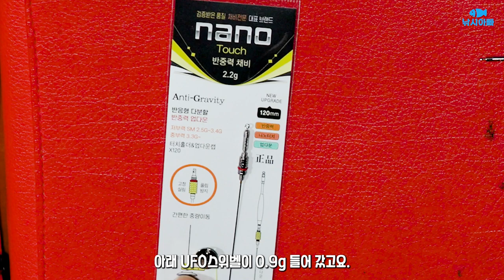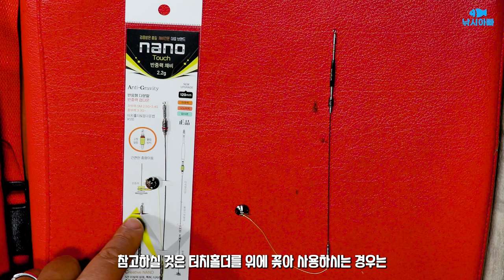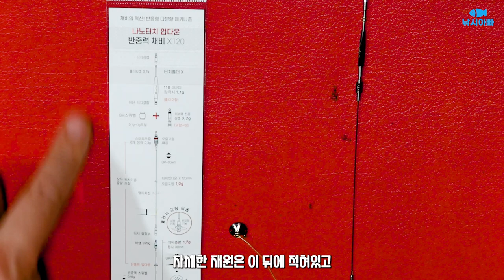반중력채비(나노피싱) 리뷰 - 채비소개, 찌맞춤, 운영법 - 낚시아빠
나노피싱에서 출시한
반중력 채비에 대해서 한번 살펴보려고 합니다.
어떤 원리로 반중력채비가 운용되는지 간단하게 설명을 드리고
 찌맞춤 영상과 반중력 오링을 어떤 식으로 운영해야 되는지 한번 살펴보겠습니다.

본영상은 나노피싱으로부터 제품을 무상으로 제공받아 제작 되었습니다.
영상의 방향은 나노피싱 과 무관 합니다.